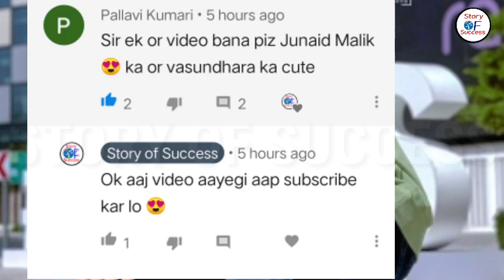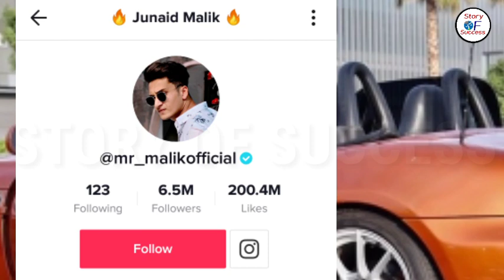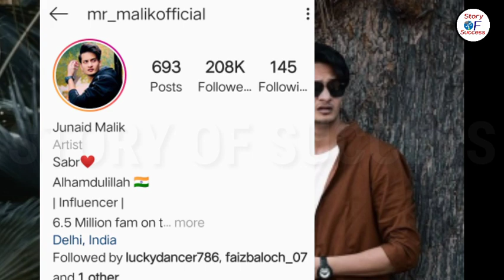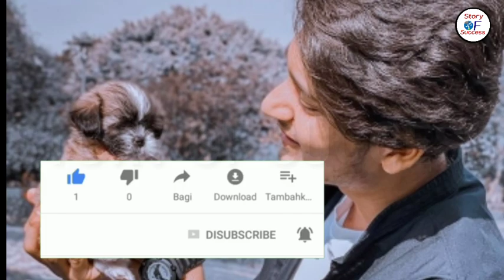Junaid Malik Lifestyle|Vassundhara Girlfriend|Income|Education|Hometown|Junaid Malik TiktokVideo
On this channel, you will be told about the success stories of Famous YouTubers and Famous Celebrities Guys Subscribe this channel and see most motivational videos and show your love on this channel

                     Is video me maine aapko tiktok star junaid malik ke baare me btaya hai jaise ki unka janm kab  hua , unki tiktok se earning  kitni aur unki real family ke bare me ,aur unke girlfriend ke bare
junaid malik biography
 Junaid Malik [Tiktok Star] Biography, Lifestyle, Age, Girlfriend and more
Mr Malik Official Biography In Hindi | Junaid malik  Success Story In Hindi | Lifestyle |TikTok Star
Junaid Malik Lifestyle ||Girlfriend ||Income||Family||Car||House||Earing||
Junaid Malik (Tik Tok Star) Lifestyle Biography Girlfriend Age Family & Life story
Vassundhara Pandita(Tiktok)Life Story | Boyfriend|Hometown|Biography & Lifestyle | Interview
 junaid malik tiktok
Mr Malik Official : Latest Trending Best Tik Tok Videos(Junaid malik And Others Friends
Most Romantic Video's  || Mr Malik Official | Tik tok, Junaid Malik Tiktok, 2019
Crying Sad Tiktok || Mr Malik Official || New Sad Tik tok video | Junaid malik Sad Video 2020
Latest Video Of | Mr Malik Official || Tik tok video Junaid Malik | 2020
Soo Emotional Brekup Tiktok | Junaid malik Most Emotional Brekup Tiktok Mr Malik Official 2020